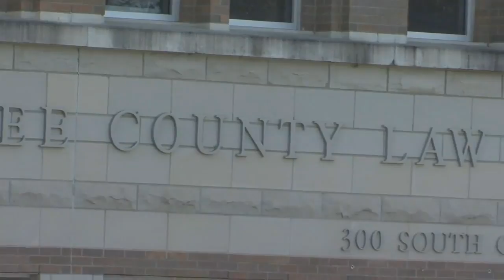Oconee Co. Sheriff's Office warns of coronavirus scams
There are many things to be aware of amid the global pandemic, and the Oconee County Sheriff's Office is now warning residents to be on the lookout for potential scams involving healthcare for COVID-19. (March 17, 2020)